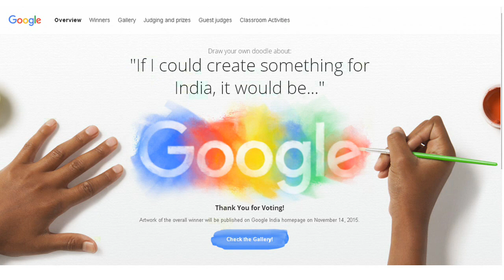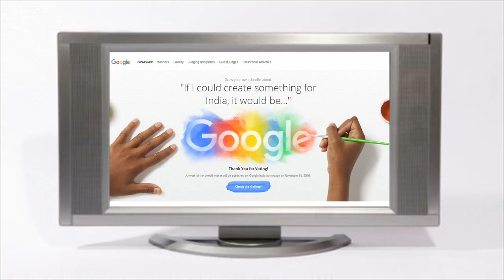Doodle 4 Google - India 2015 Winner P. Karthik paints Plastic-to-Earth Machine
Doodle4Google, is an annual competition held by Google to have children create a logo that will be featured on the Google homepage.

In India every year the birth anniversary of India's first prime minister Pandit Jawaharlal Nehru's birthday is celebrated as Children's day.

This year, the theme for the Google 4 Doodle is ‘Create Something for India’.

Doodle4Google winner P Karthik's doodle is featured on the Google India homepage on November 14th to celebrate children's day.

The contestants were divided into three groups – Group 1, Group 2 and Group 3 respectively.

Group 1 winner

Plastic to Earth - Machine

P Karthik, Sri Prakash Vidyaniketan, Prasanthi Nagar, Pendurthi, Visakhapatnam, Andhra Pradesh

Group 2 winner

Green City Dream City

P Ramya, Sri Prakash Vidyaniketan, Prasanthi Nagar, Pendurthi, Visakhapatnam, Andhra Pradesh

Group 3 winner

Robots - to transform India

Ashita Sharma, Mother Mary's School, Sahkarita Marg, Mayur Vihar 1, New Delhi

P Karthik is declared as the winner and his doodle has been displayed on the Google India homepage today.

The winner P.Karthik's doodle shows a Plastic to Earth Machine.He describes as This machine will recycle all the plastic waste from our country and turn it into a material which helps the growth of mother nature. This machine will turn the most powerful evil plastic into green.

Cartoonist Ajit Ninan and kids' TV anchor Rob are guest judges for contest.